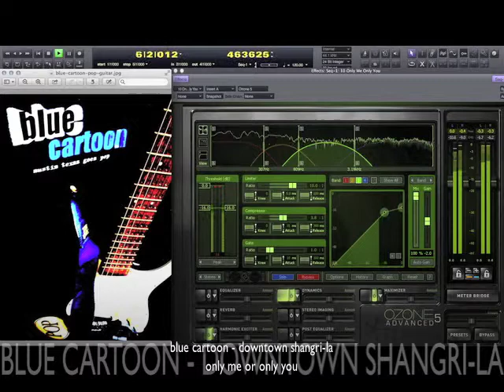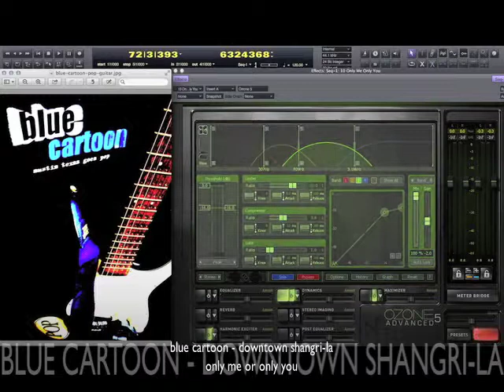Blue Cartoon - Only Me, Only You (from Downtown Shangri-La)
My favorite Blue Cartoon song, because whenever we played it, the band simply rocked out. There's no way to play this song and not rock out. Get the tribute to The Who on the outro.

or see what blue cartoon is up

Thanks. John McElhenney john.mcelhenney (at) gmail (dot) com
Yes, I own all the rights to this song.